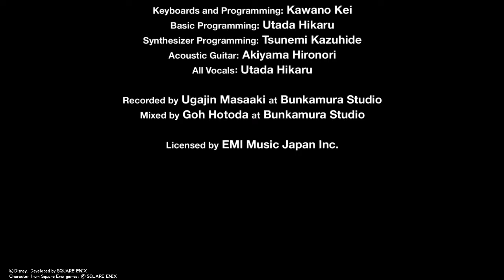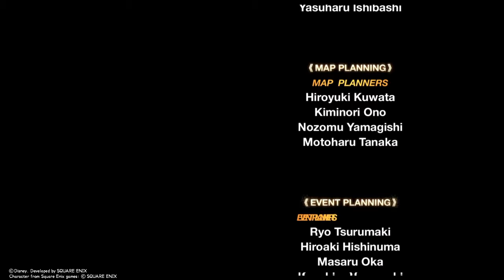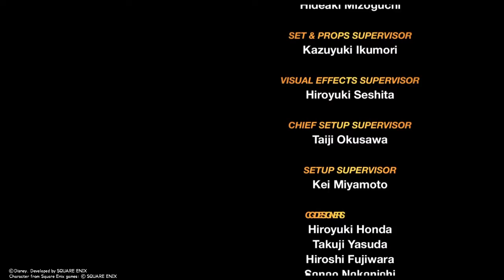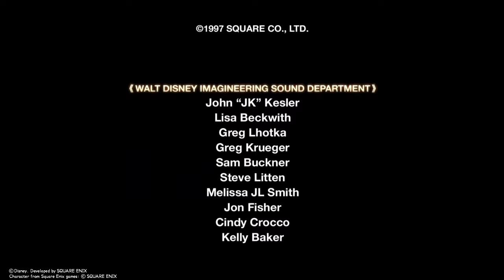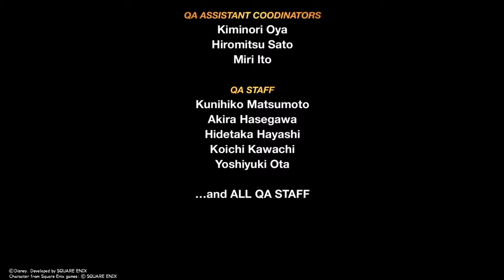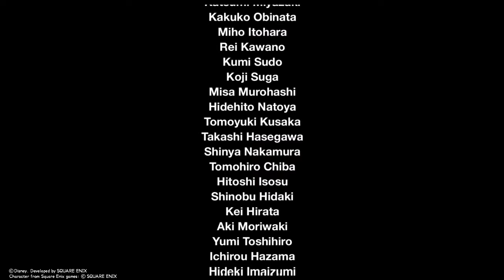KINGDOM HEARTS - HD 1.5 ReMIX Walkthrough Part 43 (Ansem #2 + ENDING)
Sora defeats, Ansem and closes the door to Kingdom Hearts. But he leaves with Donald and, Goofy to find, King Mickey and Riku.